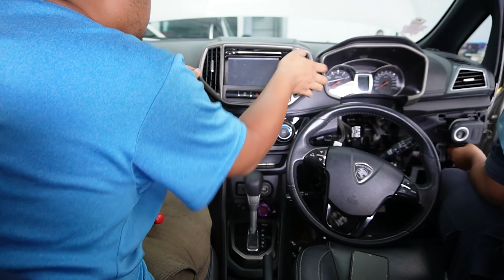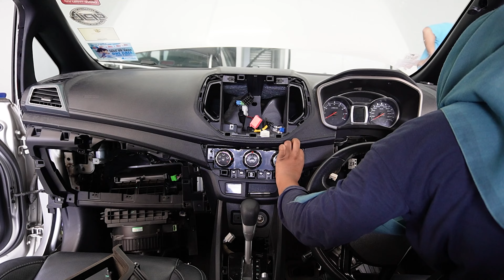Cara Buka Dashboard Proton Iriz & Persona VVT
Pada video ini kami kongsikan pembukaan dashboard untuk Proton Iriz. Perlu diingatkan, ini bukan tutorial tetapi hanya sekadar perkongsian kami membuka dashboard Proton Iriz untuk menukar cooling coil yang bocor.

Jangan lupa untuk pergi ke social media saya yang lain!